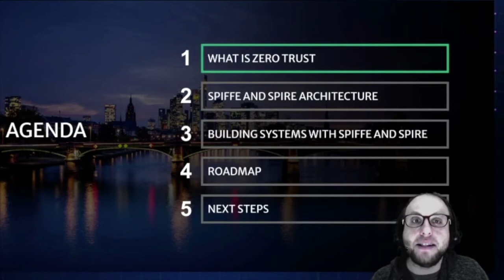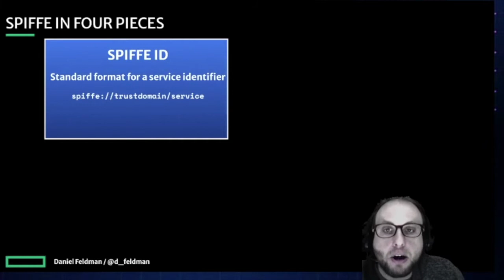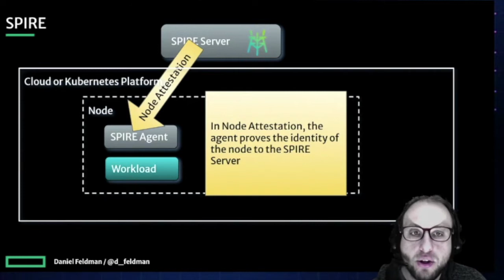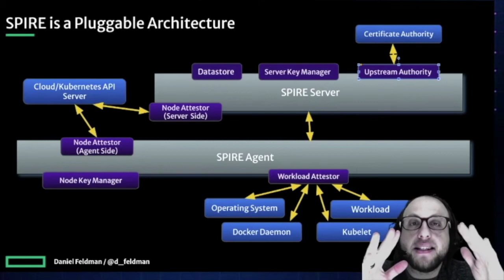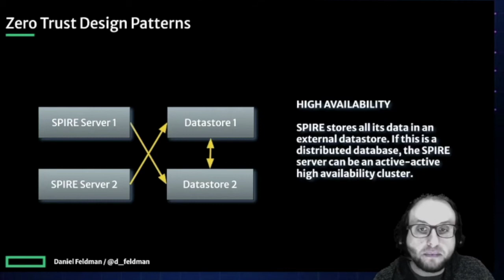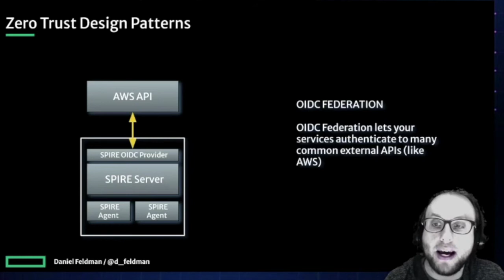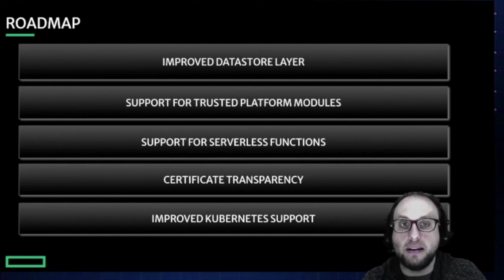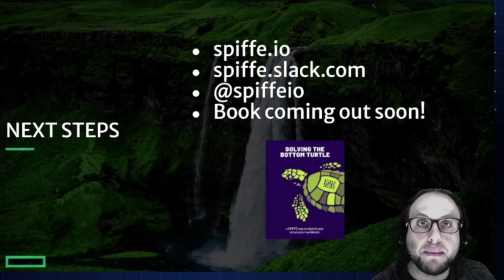Sponsored Session: No More Moats: Protecting Your Cloud Native...- Daniel Feldman, HPE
Sponsored Session: No More Moats: Protecting Your Cloud Native Infrastructure with Zero Trust - Daniel Feldman, HPE

The greatest barrier to cloud native adoption is security. Microservices, Kubernetes, and cloud computing itself all increase the attack surface of your infrastructure and decrease the administrative controls available to security teams. You can overcome this barrier by designing your architecture around Zero Trust. Zero Trust may sound like a buzzword, but it’s a powerful idea -- instead of creating security perimeters around your services, enable each service to individually authenticate and authorize incoming requests.  In this talk we’ll show you how you can secure your cloud native infrastructure with Zero Trust by building a solid foundation with SPIFFE and SPIRE, and then adding OPA, Envoy, and other open source security tools to protect against specific attacks. We’ll show sample architectures from Fortune 500 organizations and examine how they got there.